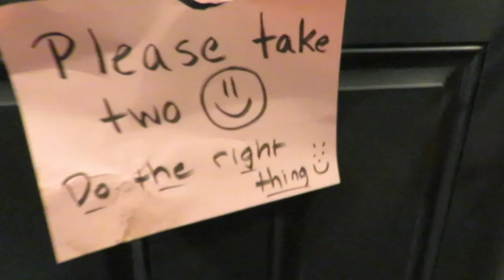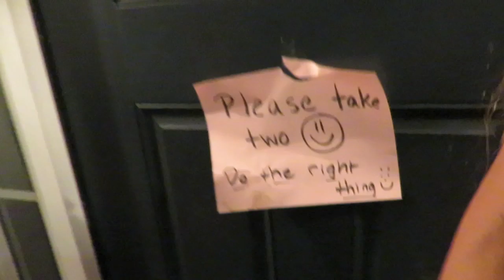Trick Or Treating on Halloween!! | Crazy8Family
Official Crazy8Family video of the kids trick or treating on Halloween!! What a spooktacular and fun night for all!!

64 E Uwchlan Ave #423